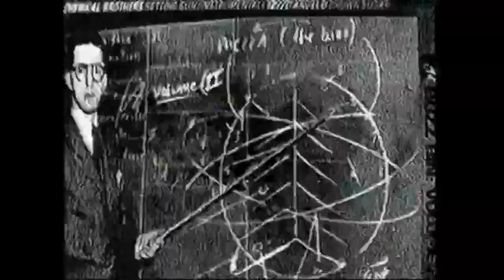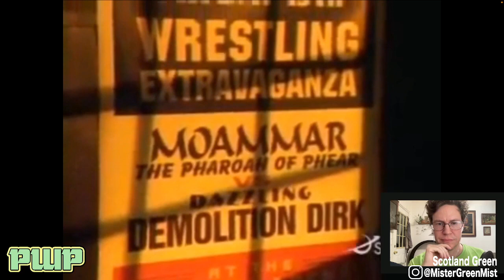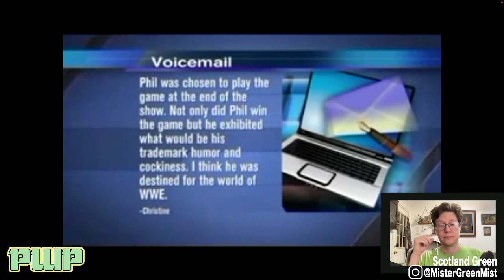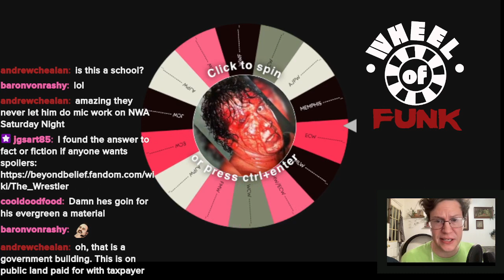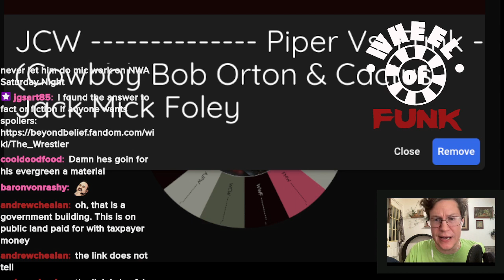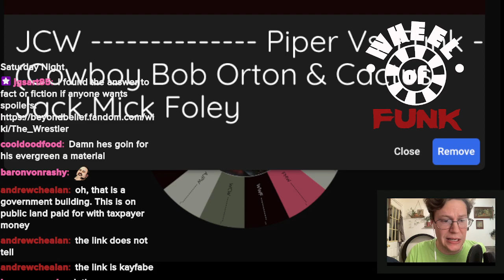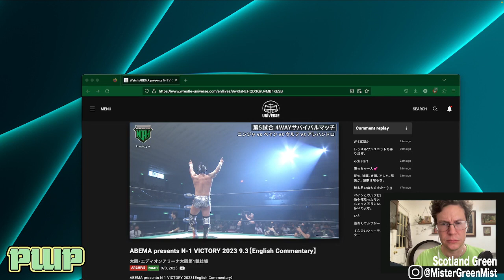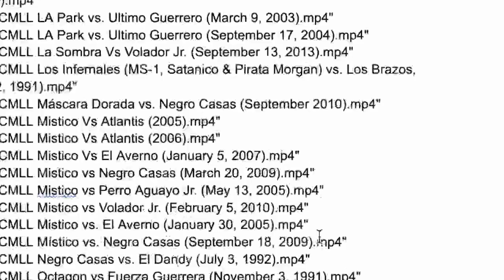RIGHT IN THE ASSHOLE | Pro Wrestling Potluck 83 | Weekly Wrestling Mixtape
Pro Wrestling Potluck is the live, weekly wrestling mixtape hosted by Scotland Green and fueled by viewer submissions!

Fun episode alert! Matches, promos, weird stuff! Viewer submissions! An opening buzz bin match that produced many rad gifs!

We said happy birthday to George South, paid tribute to Jimmy Buffett, saw a young CM Punk on the Bozo the Clown Show, and took a spin around the WHEEL OF FUNK. Matches from every era of Terry Funk have been put on a wheel! Fate decides which match we watch!

Speaking of Terry Funk, last week we watched him in the role of a lifetime, JUNGLE ED from the film "Mom, Can We Keep Her?" a movie about a Malcolm in the Middle kid finding a gorilla. This week we discovered the director of that movie was also a wrestler!